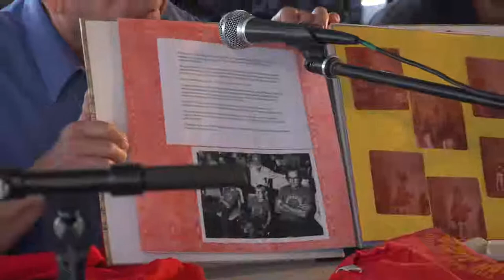The History of the Basin Street Regulars and the Jazz Jubilee by the Sea October 2018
The History of the Basin Street Regulars and the Jazz Jubilee by the Sea, Moderated by Dean Krikorian, Ph.D. Panelists: Jeff Beaumont, Dick Williams, Chet Jaeger, Earl McKee, Bruce Huddleston, Stan Huddleston, Pat Yankee, Dixie Watson, Dave Caparone and Paul Reid. Video by Bonnie Ernst.